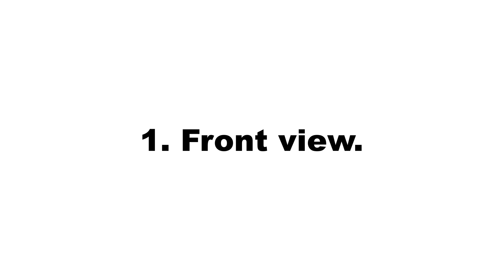Simple flat looping animation of Soviet Republic of Russian flag over green screen.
This is a simple flat looping animation of Soviet Republic of Russian flag over a green screen. The animation was rendered in a simple cartoon style from front view and side view.